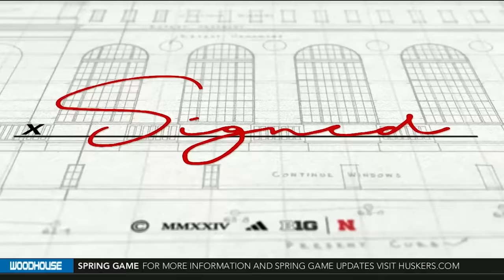Nebraska Football 24Ours | Dylan Raiola Talks Signing with the Huskers on National Signing Day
Quarterback Dylan Raiola joined Jessica Coody for National Signing Day to talk his decision to sign with the Huskers, what’s he’s liked about Matt Rhule and the Husker FB coaching staff, what wearing the N means to him, managing expectations as the nation’s top quarterback, and more!

Presented by Woodhouse Auto Family

Dylan Raiola joins Nebraska as the top quarterback recruit in the country. He began his prep career in Texas and Arizona before playing his senior season for Buford High School in Georgia. In his prep career, Raiola passed for nearly 8,500 career yards with 88 touchdowns and only 11 interceptions, according to MaxPreps.

As a senior at Buford, Raiola helped the Wolves to an 11-2 record and the quarterfinals of the state playoffs. He completed 63 percent of his passes, throwing for 2,666 yards. Raiola threw 34 touchdowns and had just one interception. Raiola played his junior season at Chandler High School in Arizona, where he led the Wolves to the semifinals of the open division state playoffs. He threw for 2,435 yards and 22 touchdowns at Chandler, completing 64 percent of his passes. As a sophomore at Burleson High School in Texas, Raiola completed 65 percent of his passes and threw for 3,341 with 32 touchdowns, and he added nine rushing touchdowns. Raiola was the county and district player of the year.

Raiola was rated as the top quarterback prospect in the country by 247Sports, ESPN and Rivals. Each organization also had him ranked among the top 10 overall recruits nationally, including 247Sports and Rivals which each tabbed him as the No. 2 overall recruit in the 2024 class.

Dylan is the son of Dominic Raiola, who was a center at Nebraska from 1997 to 2000. Dominic was a redshirt on the Huskers' 1997 national championship team and in 2000, he was a first-team All-American and the Rimington Trophy winner as the nation's top center. Dominic's No. 54 jersey is retired at Nebraska. He went on to play 14 seasons in the National Football League with more than 200 career starts, becoming the second player in Detroit Lions history to play in 200 games and the first non-kicker.

Dylan's uncle, Donovan, is Nebraska's offensive line coach.